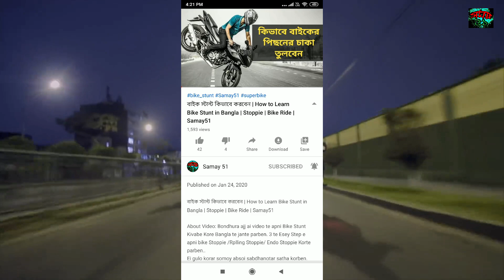HOW TO LEARN CHAINSAW STUNT | BIKE STUNT | EASY TUTORIAL IN BANGLA (SAMAY 51)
About Video: Bondhura ajj amara ai video te Chainsaw Stunt kivabe korte hoi sata janlam, ai video chara ai channel e aro stunt video ebong bike related onak video ache jodi se gulo na dekha thaken tahole niche link daya ache okhane giya dekhte paren.. er ai rokom aro video dekhta amamder channel subscribe kore pase thaka notification bell ta on kore din
DHONNOBAD..